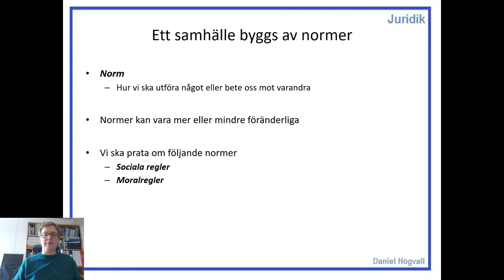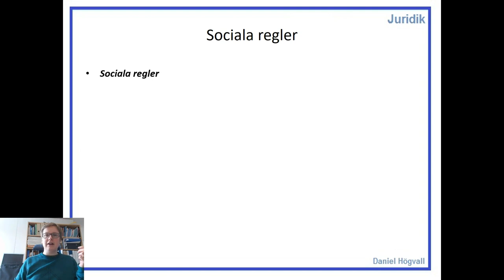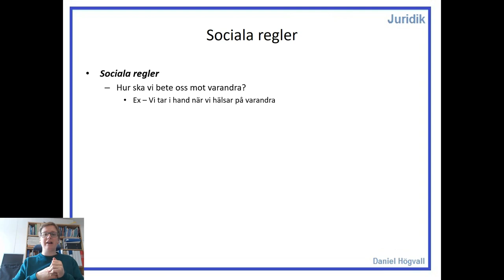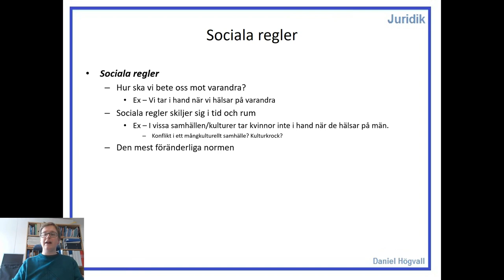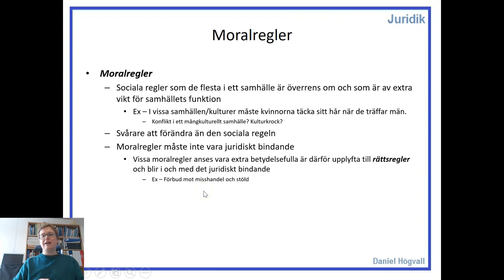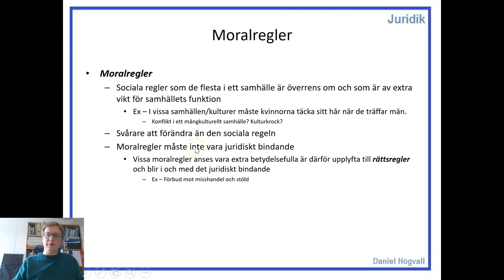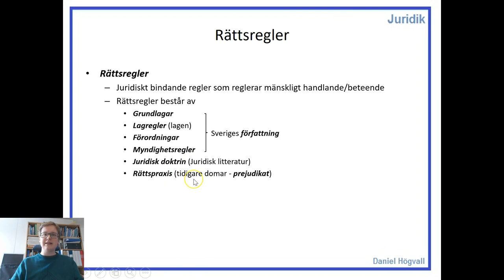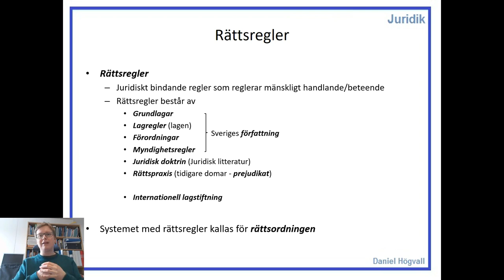Del 1 - Normer